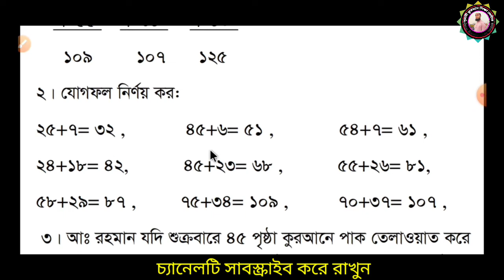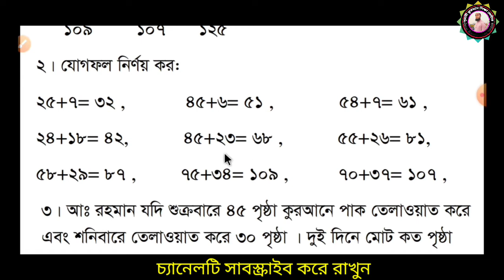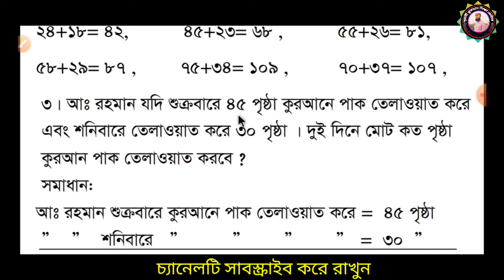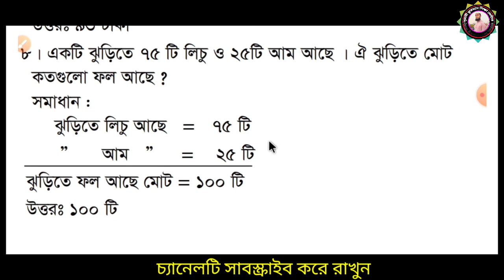নূরানী মাদরাসার দ্বিতীয় শ্রেণির শিক্ষার্থীদের জন্য আজকের ক্লাসটি খুবই জরুরী ,অনুশীলনী--৪ এর সকল অংক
Today's class is very important for the second class students of Noorani Madrasa, all the maths of Exercise-4

Today's class is very important especially for all the students in the second class of Noorani Madrasa.  Here every math is explained very easily and beautifully.  Today's class discussion is all the maths of question 4 of the exercise.  I hope that if you understand today's class carefully, it will be easier to understand and do the maths of the next exercise.  Thank you all

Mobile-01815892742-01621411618